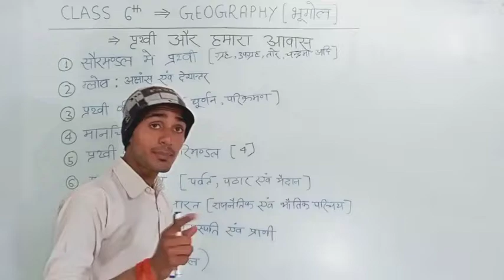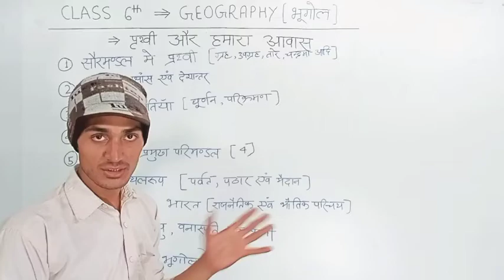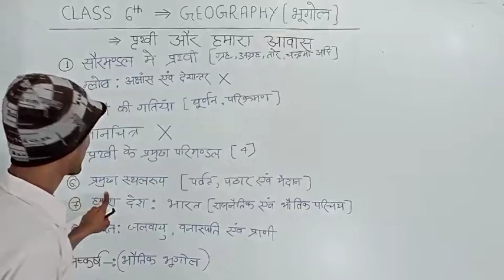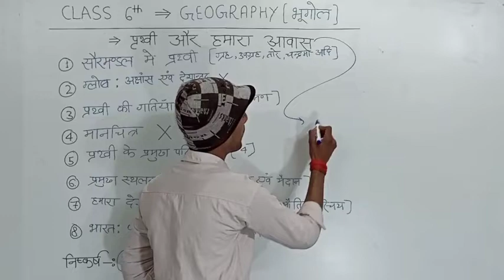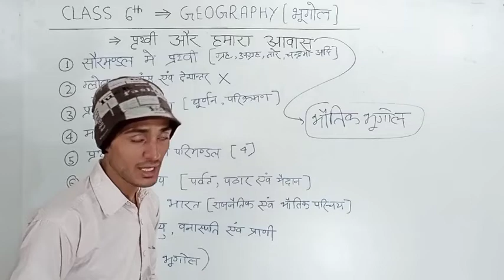Class 6th geography book overview/The earth and our habitate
Iss video mein class 6th ncert geography book ka analysis Kiya gya hai
Taki aasani se hum jaan sanke ki iss book mein Hume kya kya padna hai.
I hope you all understood.

✅ In this video
                  ✓Class: 6th
                  ✓ Subject: Geography
                  ✓Topics: Book overview/Intro

Why study from Prathmikta Academy ?
Prathamikta academy is an online education platform that helps give You NCERT curriculum based free full course from 6 to 12 th so that you can perform well in any and all exam you give in your academic career
thanks 👍